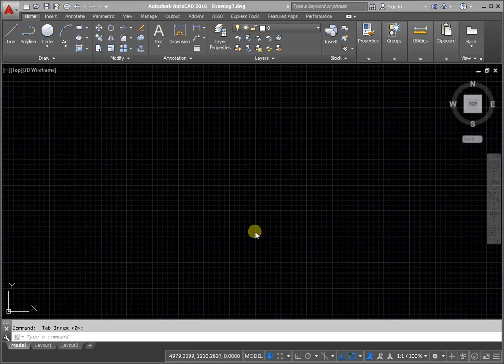Grid in AutoCAD